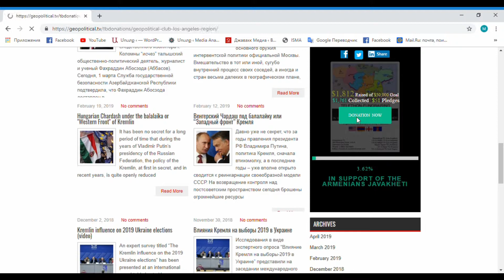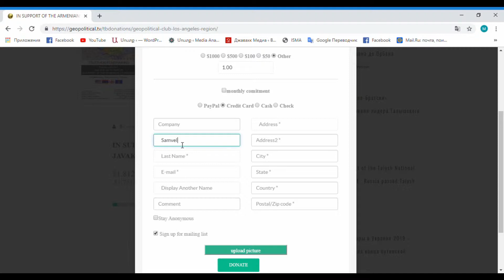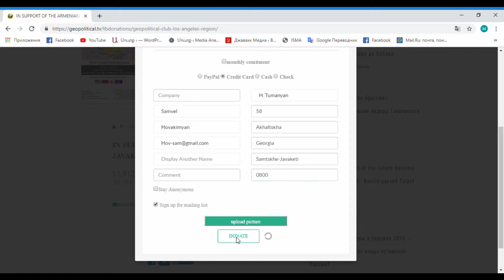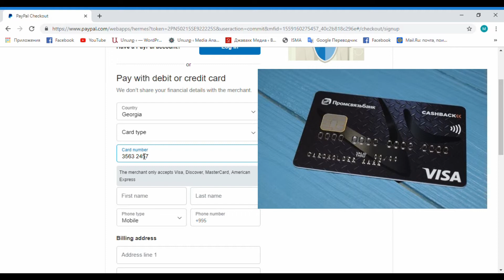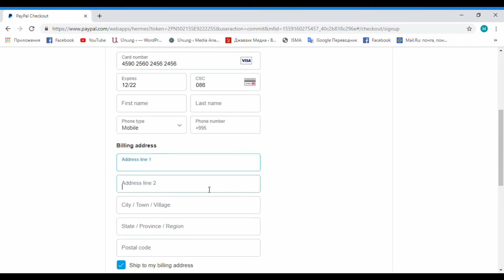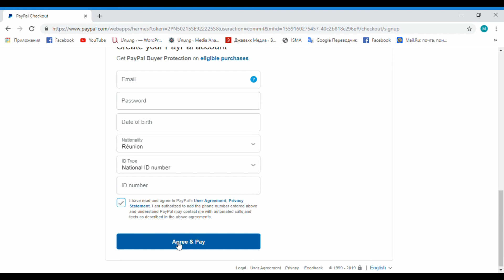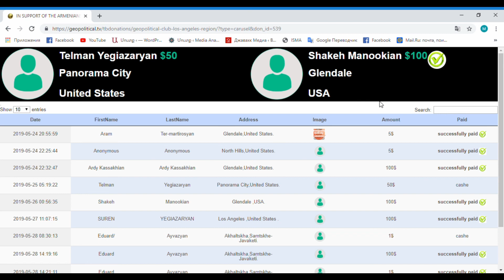Ինչպես գումար նվիրաբերել Ջավախքի համար կազմակերպվող թելեթոն-դրամահավաքին